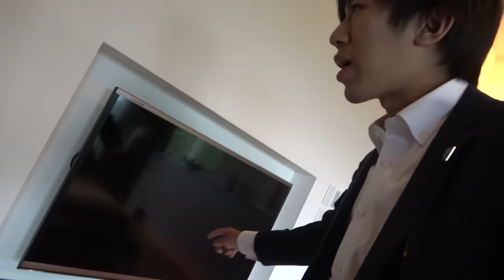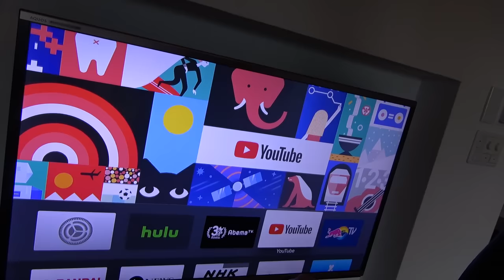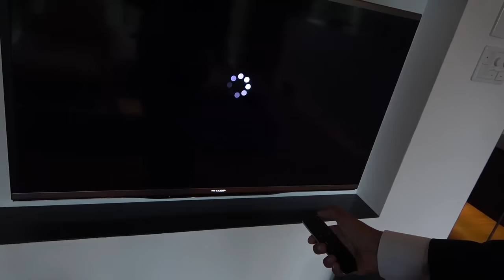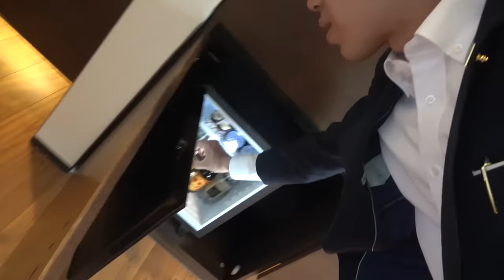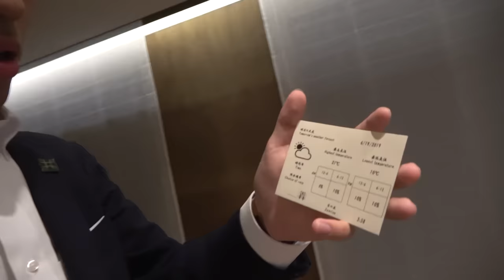【北海道】１泊15万円の超高級旅館に宿泊 四季島で立ち寄る宿 坐忘林【1906四季島4】6/18-101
2019年６月18日
トランスイート四季島３泊４日コースでは北海道内で旅館の宿泊があります。３つの中からの選択となり、今回は俱知安町の坐忘林さんにお泊めいただきました。特に朝の景色が見事で、早起きする価値があります。